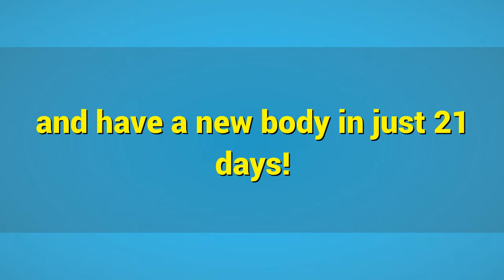3 week diet